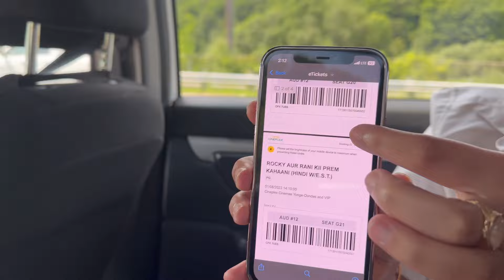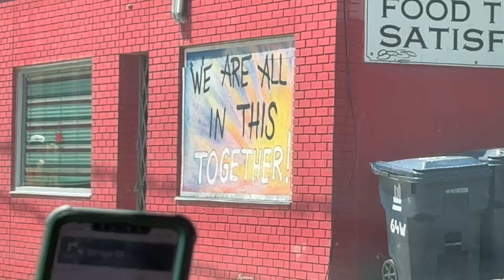A Day at Movies and Birthday Bash | Vlog #1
Description:
Welcome to my brand new vlogging channel! In this exciting debut video, join me and my amazing friends on a fun-filled day as we embark on a delightful adventure to watch a movie and celebrate a dear friend's birthday bash. Get ready for laughter, great moments, and unforgettable memories!

We kick off the day with a trip to the cinema to catch the latest blockbuster. Watch as we share our anticipation before the movie, and our lively discussions afterward, complete with our own unique reviews and reactions. You might even catch some behind-the-scenes clips of us goofing around during the film!

After the thrilling cinematic experience, the excitement doesn't end there. We head over to our friend's birthday party, and you'll see just how much we adore them! Expect a heartwarming celebration filled with games, delicious food, and lots of laughter. Witness the joy on our faces as we shower our friend with love and unforgettable surprises.

Throughout the vlog, you'll get to know me and my friends better. Our dynamic personalities and strong bonds are sure to shine through, making you feel like you're a part of our awesome squad. From inside jokes to hilarious moments, this vlog captures the essence of our friendship and the joy we share in each other's company.

So, sit back, relax, and enjoy the ride as we take you along on this incredible day. Join us as we make more memories, explore new places, and experience life's beautiful moments together. Thanks for being a part of our journey - we can't wait to share more with you! 🎉📹🍿🎂